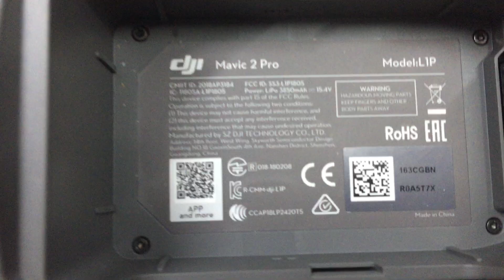Mavic 2 Pro software updating problem.